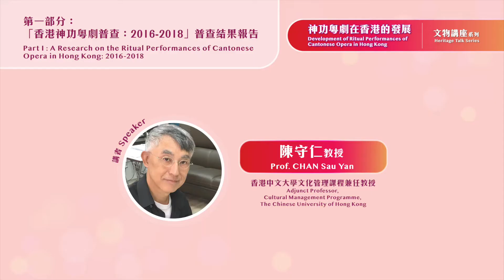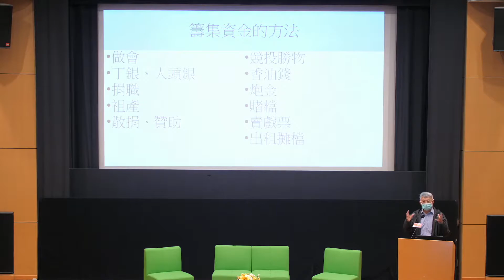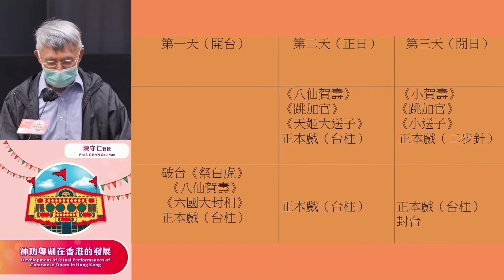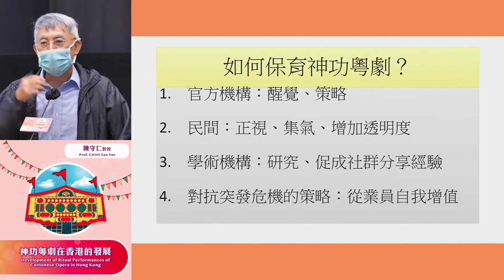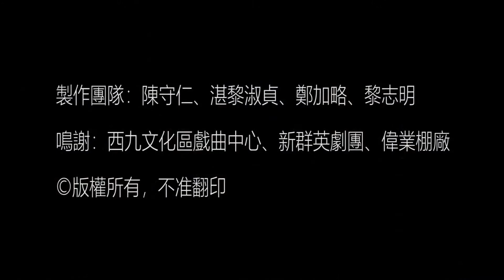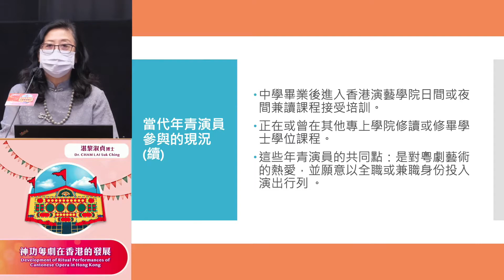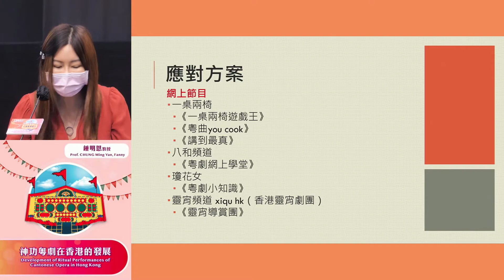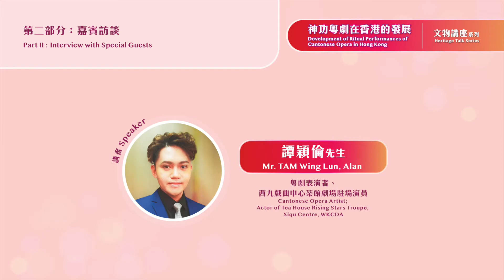【文物講座系列2021 – 神功粵劇在香港的發展】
究竟咩喺神功粵劇? 當中神功粵劇係香港既發展又喺點? 今次嘅講座第一部分會由 陳守仁教授 分享「香港神功粵劇普查：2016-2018」的普查結果、湛黎淑貞博士 探討一下年青演員的參與，仲有 鄭加略先生 配以影片講解，等大家認識劇埸戲棚。

講座第二部分由 鍾明恩教授 探討受疫情影響下，神功粵劇嘅最新發展狀況。我哋仲好榮幸邀請到 阮兆輝教授 同埋 譚穎倫先生 進行訪談，分享疫情對神功粵劇嘅影響，而佢地面對疫情又有咩應對方案。